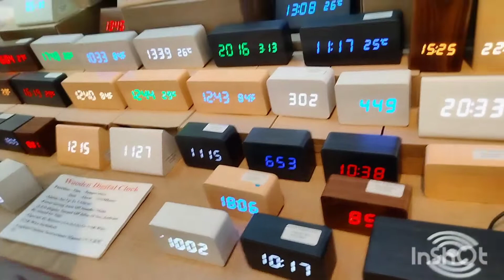inside 131 Mall